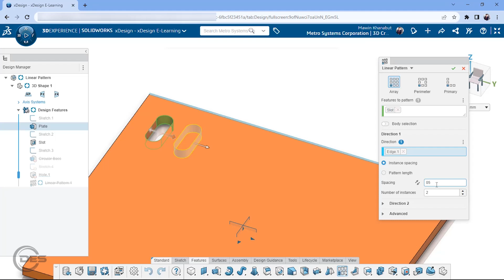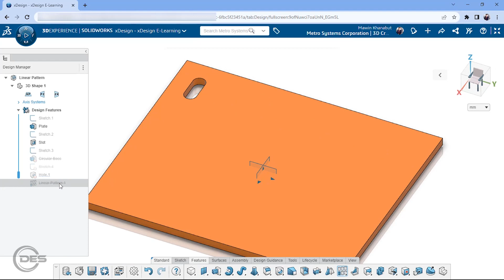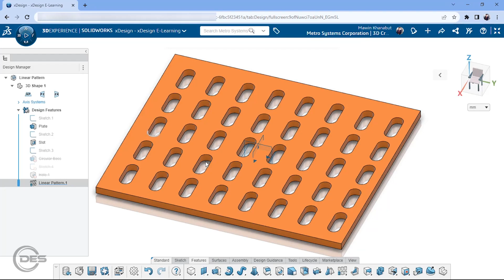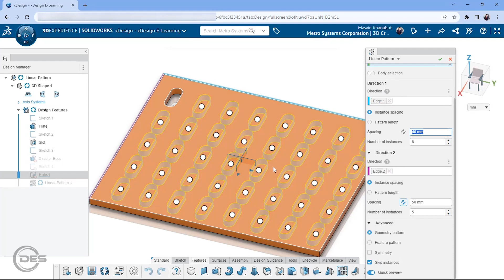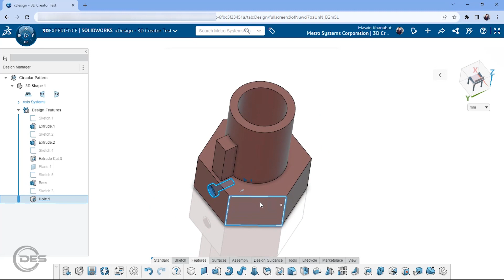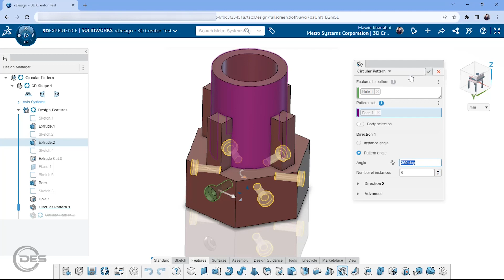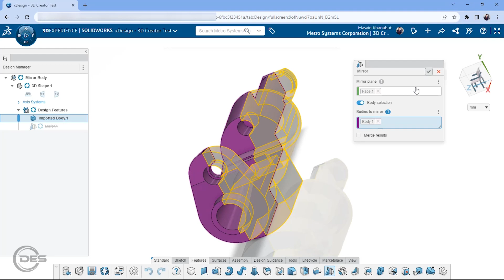xDesign Tutorial Part 6 Patterns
Feature ถัดมาที่น่าสนใจคือ Patterns ซึ่งจะช่วยให้ผู้ใช้งานสามารถออกแบบชิ้นงานหรือ copy Features ที่มีการซ้ำกันได้ง่ายขึ้น

ติดต่อและติดตามเราได้ที่